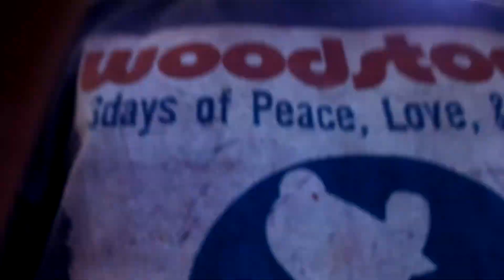Smashing Easycap DC60 *FIXED*